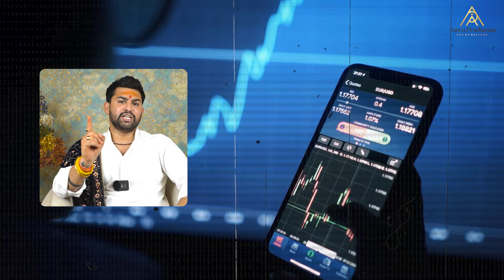502 साल के बाद बनेगा एक ऐसा विचित्र राज योग || 4 जून से 15 जून तक इन राशियों पर पड़ेगा असर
502 साल के बाद बनेगा एक ऐसा विचित्र राज योग || इन राशियों पर पड़ेगा असर || By Astro Parduman

1. Rare Yoga Formation: A unique alignment called "Papa Tri Yoga" is occurring after 502 years, aligning all eight planets in a line, visible in the sky.
2. Impact on Zodiac Signs: The update discusses the effects of this yoga on the 12 zodiac signs.
Duration: The yoga will last for 12 days, starting from June 4, 2024.
3. Aries: Warns against unnecessary legal matters and predicts sudden travel or transfers with increased expenses.
4. Taurus: Positive financial outlook with good profit opportunities and sudden wealth acquisition.
5. Gemini: Potential hurdles in career or job changes.
6. Cancer: Caution about problematic duties and advice to be cautious during the 14 days.
7. Leo: Positive news with a slight negative aspect, urging caution and sharing with Leo friends.
8. Virgo: Health warning and caution against discussing love marriage plans.
9. Libra: Health caution in the evening, but good financial prospects with opportunities for new ventures and foreign travel.
10. Scorpio: Caution about children-related issues and health problems, with a remedy involving donating coriander in a temple.
11. Sagittarius: Potential family or personal issues due to "Papa Kartari Yoga" formation, with a suggested remedy of applying turmeric paste on the forehead and donating it in a temple.
12. Capricorn: Career fluctuations and unexpected expenses, but also a good period for spiritual growth.
13. Aquarius: Caution about health, especially overeating, and favorable financial opportunities for new investments.
14. Pisces: Potential problems in home or family life, with a remedy of donating rice in a temple for improvement.

Time Stamp
00:00 - About the video (पाप कर्तरी योग )
00:40 -  Effect in Aries Zodiac
01:13 - Effect in Taurus Zodiac
01:50 - Effect in Gemini Zodiac
02:18 - Effect in Cancer Zodiac
02:57 - Effect in Leo Zodiac
04:01 - Effect in Virgo Zodiac
05:03 - Effect in Libra Zodiac
05:38 -  Effect in Scorpio Zodiac
06:17 - Effect in Sagittarius Zodiac
06:55 - Effect in Capricorn Zodiac
07:14 - Effect in Aquarius Zodiac
07:28 - Effect in Pisces Zodiac
07:49 - Remedy

About me :-
Meet Parduman Suri, India's youngest astrologer and motivational speaker, whose remarkable journey has captivated hearts worldwide. With a passion for the celestial arts from a tender age, Parduman has risen to prominence through his dedication to astrology, numerology, and Vastu. Recognized with prestigious awards like the "India Youngest Astrologer Award" and the "India Nostradamus Award," Parduman's expertise has earned him international acclaim. As a dynamic speaker, he effortlessly connects with audiences, inspiring them with his wisdom and insight. Leading by example, Parduman serves as the Head of Department at SMAY-JAK, championing the preservation of Vedic knowledge. Join him on a transformative journey of enlightenment and empowerment.